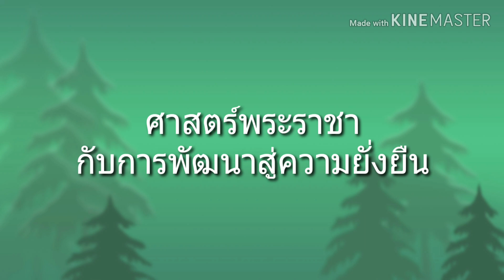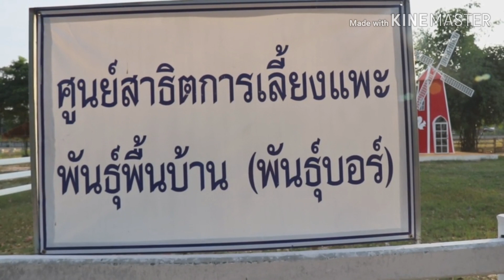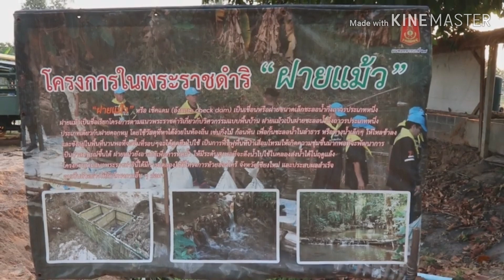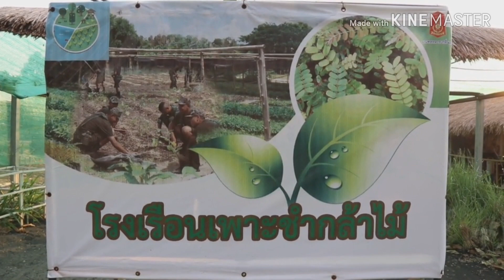สุขใดเล่า..เท่าทางสายกลาง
หลักแนวคิดของเศรษฐกิจพอเพียง

      การพัฒนาตามหลักแนวคิดเศรษฐกิจพอเพียง คือการพัฒนาที่ตั้งอยู่บนพื้นฐานของทางสายกลางและความไม่ประมาท โดยคำนึงถึง ความพอประมาณ ความมีเหตุผล การสร้างภูมิคุ้มกันที่ดีในตัว ตลอดจนใช้ความรู้ความรอบคอบ และคุณธรรม ประกอบการวางแผน การตัดสินใจและการกระทำ